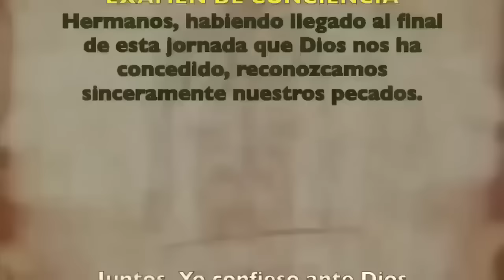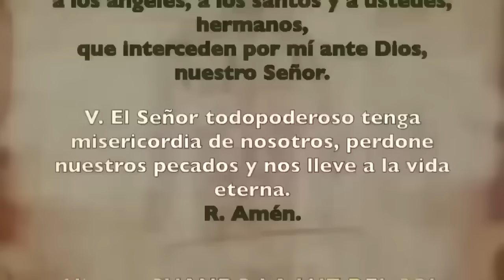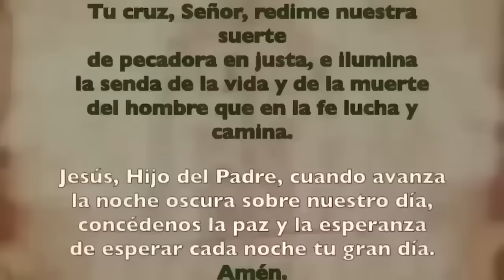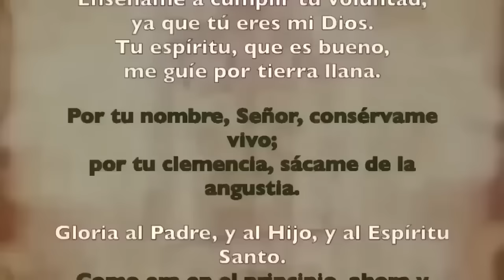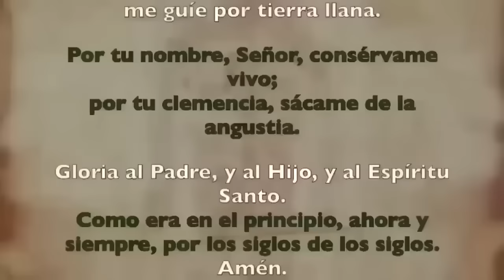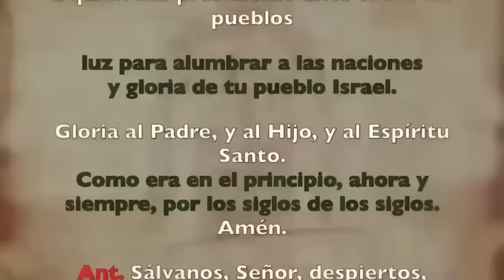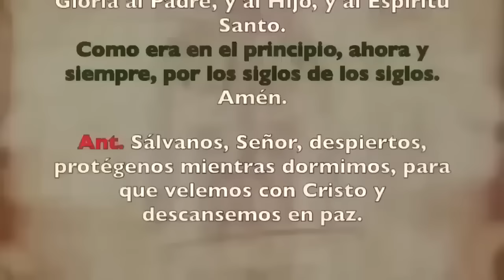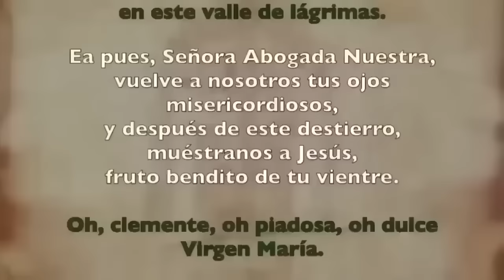Oración de la noche (Completas) MARTES 09 ABRIL 2024 | II SEMANA DE PASCUA